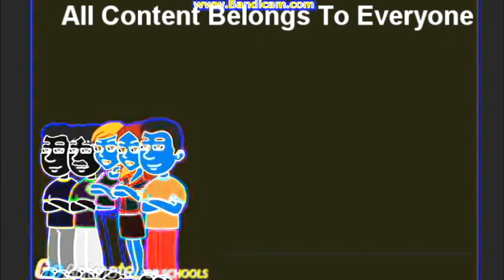(REQUESTED) Cactus Bro Uses The Girls Bathroom/Grounded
Requested By Tex Avery